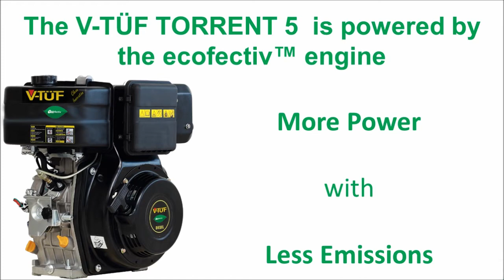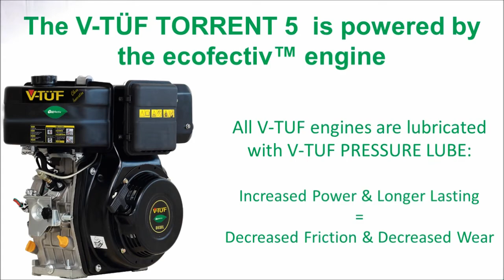TORRENT 5 - V-TUF Diesel Engine Powered Industrial Pressure Washer – Product Video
V-TUF TORRENT 5 - This big brute has been designed to thwart all typical factors that destruct heavy duty pressure washers.
Feedback from the frontline has been a crucial to the design and choice of components. Field tests have confirmed its reliability.
Cutting edge engine technology along with an oversized pump and added reliability features encased in a 'roll cage' chassis makes us confident to guarantee you many hours of industrial cleaning performance along with eco-friendly features.
V-TUF = engineered by those that use them.
V-TUF = CLEAN INNOVATION!